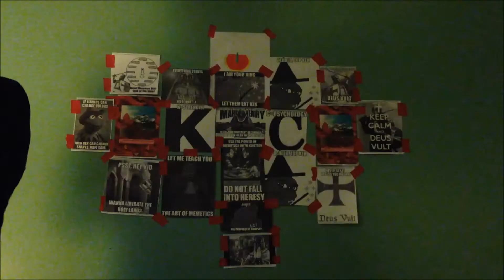To Infinity and Beyond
Go Like The New Nation Of Canada on facebook

/POL/DEUSVULT/7519/7519/KING/7519/7519/DEUSVULT/POL/

Infinite is one and one is infinite
Learn your destiny and love it as intimate
All is all and connected to everything
Memetics is the trick to manifest what is Anything

Read your King James Version bible and pray to the Lord Jesus Christ for forgiveness. AMEN.